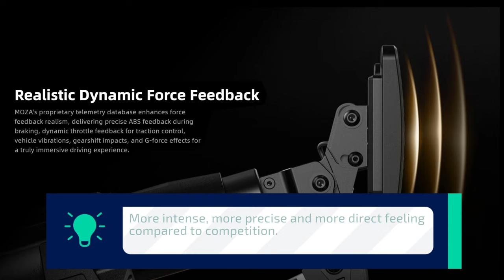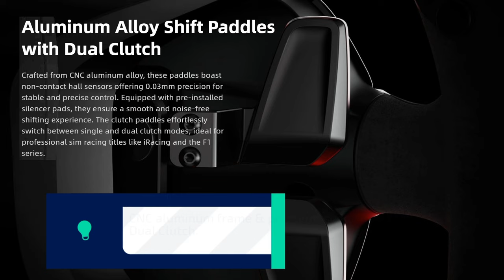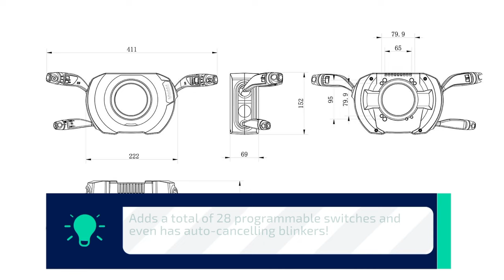Special: New simulated driving hardware for 08/2024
There was a lot of new hardware being released in August 2024 because of the big gaming expo's taking place. The first part of the new hardware, you can find in this video. In October, after the ADAC expo, the second part of released hardware will follow.